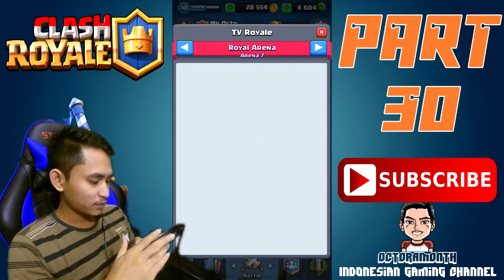Fenoma Level 1 di Arena 7 - Clash Royale Indonesia #30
►Line Official for info or Q&A :)